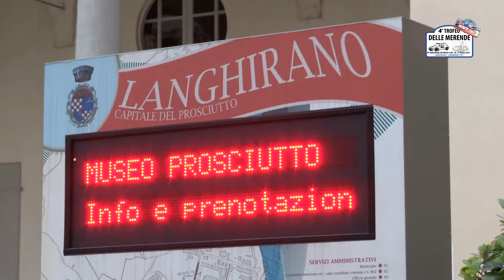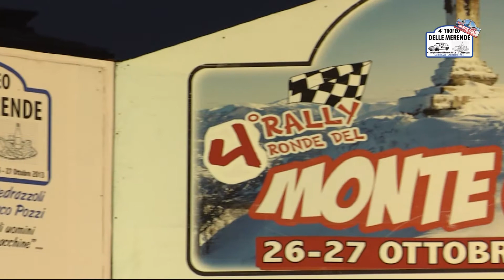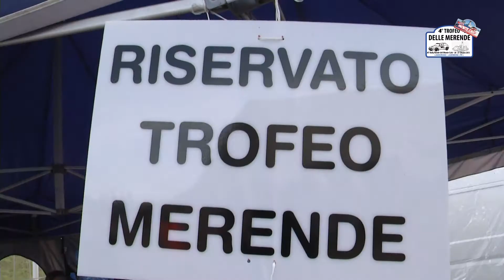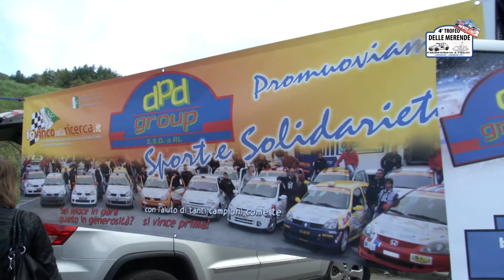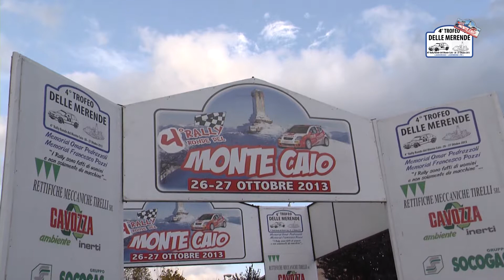4° Rally Montecaio Tavazza Rizzato Peugeot 106 Rally Dpd